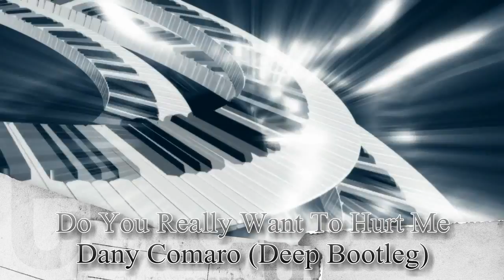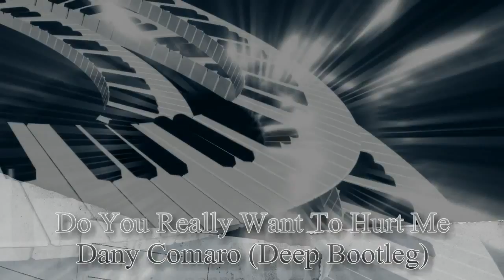Culture Club - Do You Really Want To Hurt Me (DanyComaro Deep Bootleg)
Upcoming Bootleg from me.